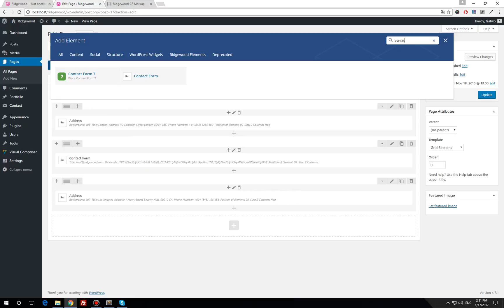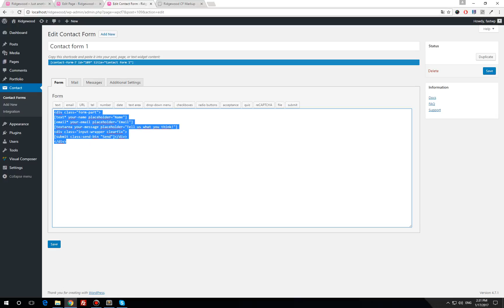Ridgewood Contact Form Setup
let's work together on Linkdin.
pin our themes on Pinterest.